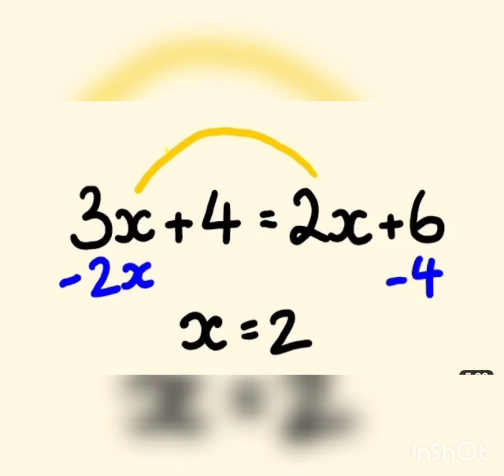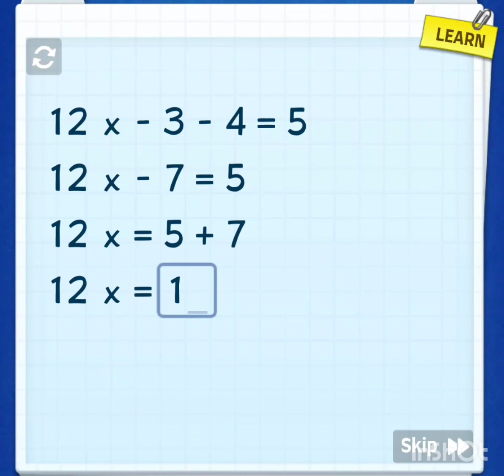How to solve this Algebra. Easy solve show this video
How to solve this Advance Algebra 16+31x–5x=42 ?
Show this Video. ..
Easy trick for Algebra;
Easy solve show this video.
How to study Mixed Operation Addition and Algebra learn ,
Easy Algebra and Addition learn for maths,

How to learn algebra ,
 How to learn Addition ,
Easy Algebra and Addition ,
Easy learn tips for Maths
How to study maths,
How to learn algebra easily
how to do algebra equations
algebraic equations examples with answers
simple equations exercises with answers
how to learn algebra step-by-step
how to learn algebra for beginners
how to learn algebraic identities easily
how to learn algebraic expressions easily
How to learn algebraic in english
How to learn algebraic in Hindi
How to learn algebraic in Bangla
How to learn algebraic in tamil
How to learn algebraic  in telegu

How to solve this Advance Algebra16+31x–5x=42 ?
Show this Video. ..

Your Queries-

Show this Video. ..

algebraic equations examples with answer equations exercises with answers